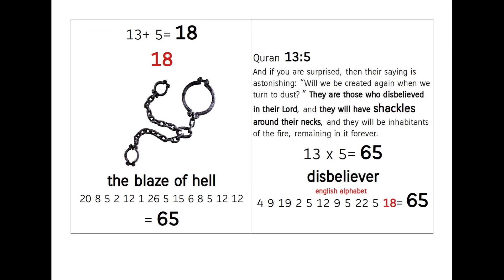Allah's Warning is absolutely serious ! the Hell in Quran 13:5 - Miracle !